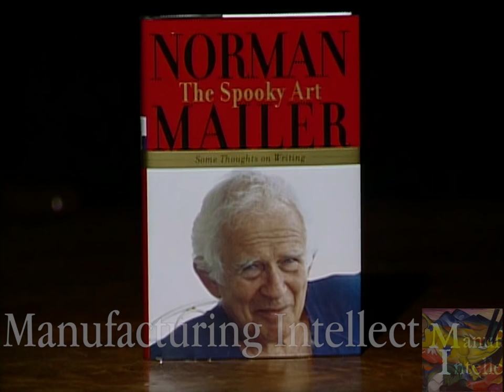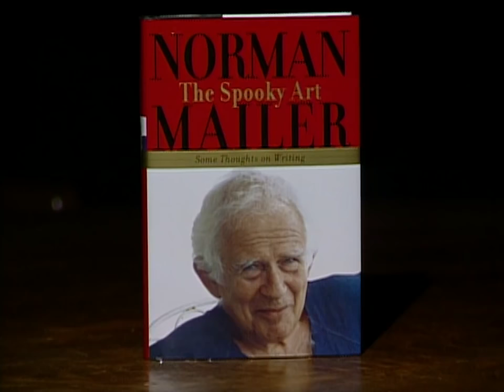Norman Mailer interview (2003)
Norman Mailer reflects on his favorite books that he's written, his admiration for Ernest Hemingway and the novel in general, and his disappointment in America's trajectory and the Iraq War.